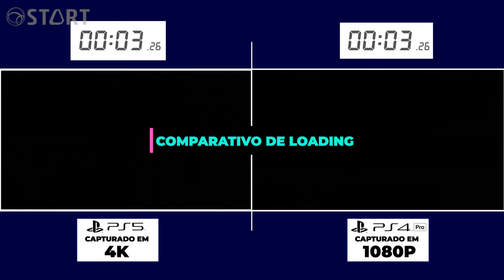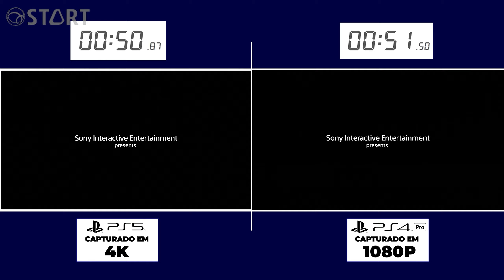Comparação visual e loading: PS4 Pro vs. PS5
Comparamos jogos de lançamento do PS5, como Spider-Man: Miles Morales, e na retrocompatibilidade com o PS4 para saber se o novo console da Sony faz mesmo a diferença em tempo de carregamento e nos gráficos desses games.